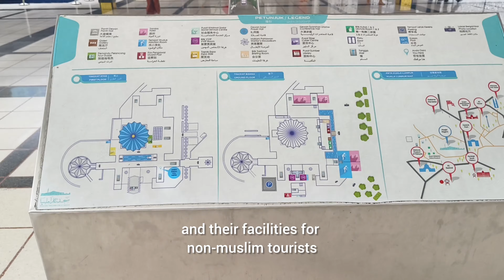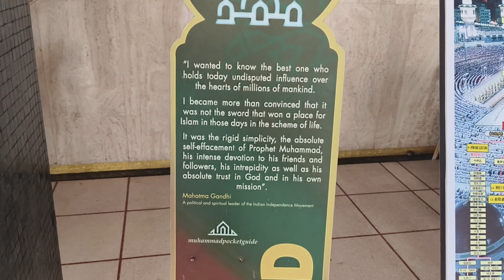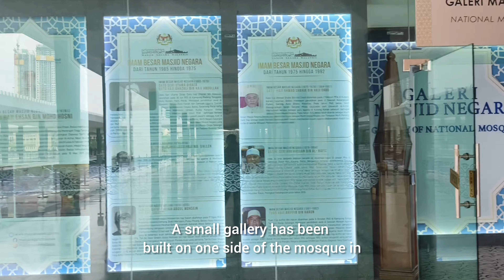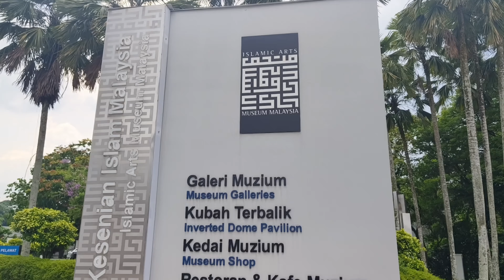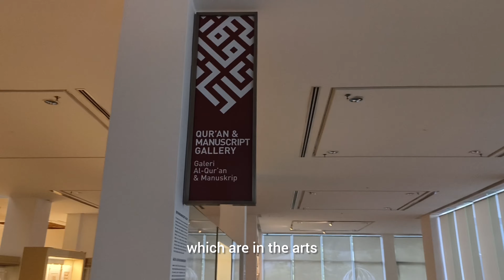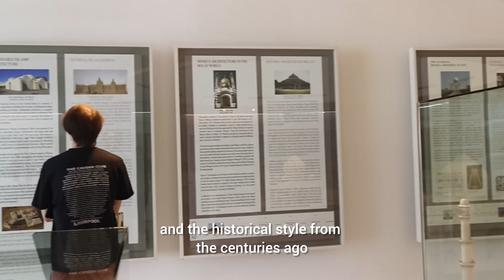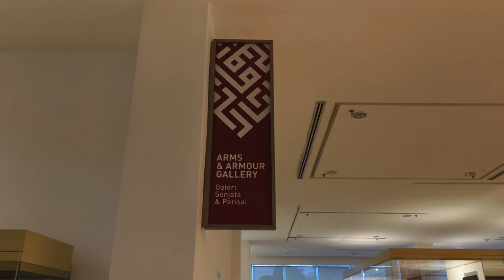South East Asia's Largest Islamic Art Gallery Mesum & National Mosque Of Malaysia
Today Iam visiting the two of Kuala Lumpur's most iconic landmarks, Masjid Negara (National Mosque) and the Islamic Art Gallery. Masjid Negara is a symbol of Malaysia's Islamic heritage and national identity. Built-in 1965, its magnificent architecture blends modernist design with traditional Islamic elements, including its striking blue and silver domes. As the largest mosque in Malaysia, Masjid Negara welcomes visitors of all faiths to admire its serene beauty and learn about the country's Islamic culture and heritage.

Adjacent to Masjid Negara, the Islamic Art Gallery offers a fascinating exploration of Islamic art and civilization. Housing an extensive collection of artefacts, manuscripts, and artworks from across the Islamic world, the gallery showcases the rich diversity and complexity of Islamic artistic traditions. From intricate calligraphy and geometric patterns to exquisite ceramics and textiles, each exhibit offers insight into the cultural, spiritual, and aesthetic dimensions of Islamic civilization. Visitors are drawn to the gallery not only for its impressive displays but also for its role in promoting cross-cultural understanding and appreciation.

Both Masjid Negara and the Islamic Art Gallery hold immense appeal for tourists seeking to delve into Malaysia's Islamic heritage and artistic legacy. Beyond their architectural splendour and artistic treasures, these landmarks serve as gateways to understanding the cultural and religious tapestry of Malaysia. Whether marvelling at the mosque's grandeur or contemplating the beauty of Islamic art, visitors are invited to immerse themselves in an enriching journey of discovery and appreciation. With their profound historical significance and enduring beauty, Masjid Negara and the Islamic Art Gallery continue to captivate and inspire travellers from around the world.